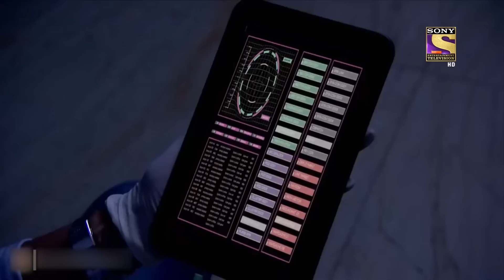Character Special | सीआईडी | CID | 20 चाकुओं पर कैसे मिले 20 अलग लोगों के DNA Samples?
A woman is kidnapped on the day of her wedding anniversary, while a party is on in her own house. Team CID finds that kidnappers have stolen no valuables or money from the house. What could their motive be? Watch this episode to find out